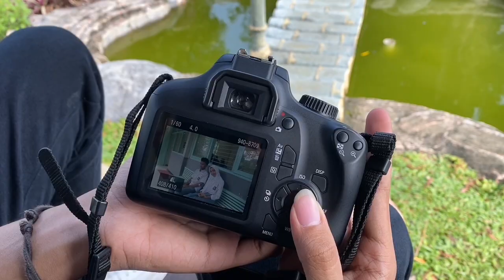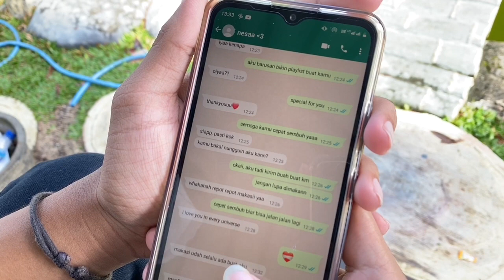Neck Deep - Wish You Were Here | Lomba MV SMA Negeri 2 Purwokerto Tahun 2022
Song: Wish You Were Here
By: Neck Deep

SMA NEGERI 2 PURWOKERTO

HAPPY WATCHING!